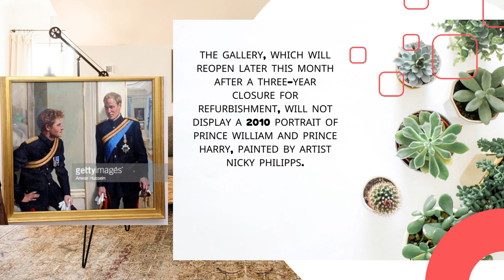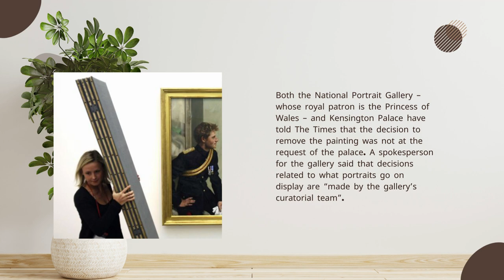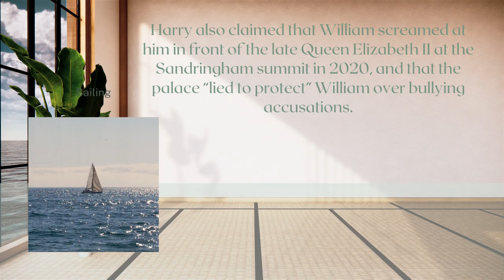Meg Humiliation As Sandy Nairne Rejects Hanging Sussexs Family Picture At National Portrait Gallery.